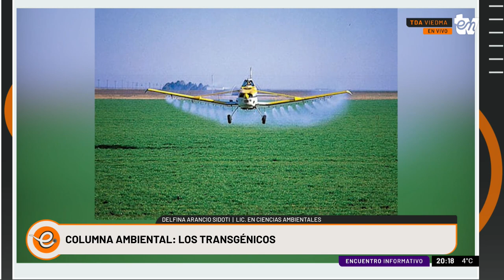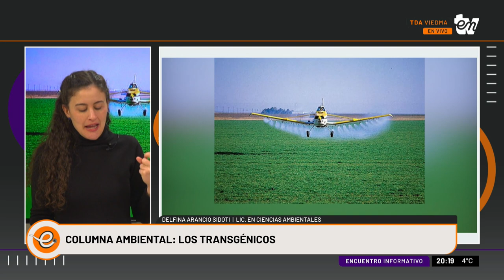COLUMNA DELFINA ARANCIO | ENCUENTRO INFORMATIVO 27-07-2023